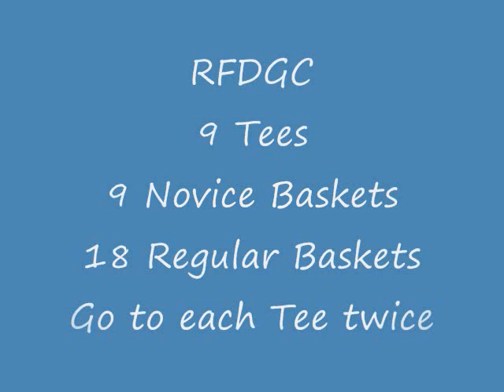Rabbit Flats Disc Golf Course RFDGC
After today's work party we threw some plastic.  Since I love these little videos you can be certain we will be posting more.